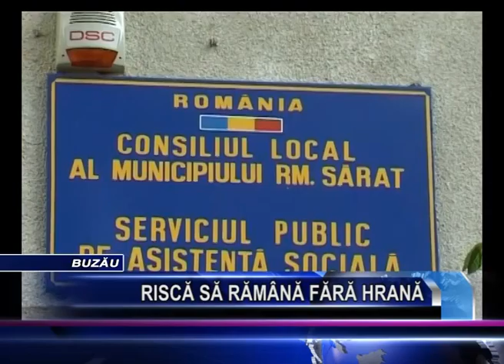RISCA SA RAMANA FARA HRANA